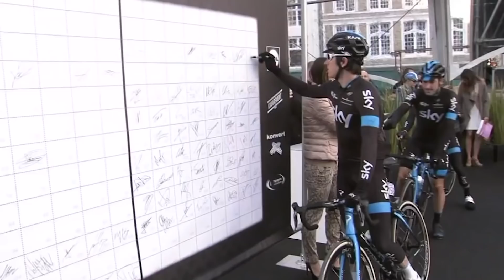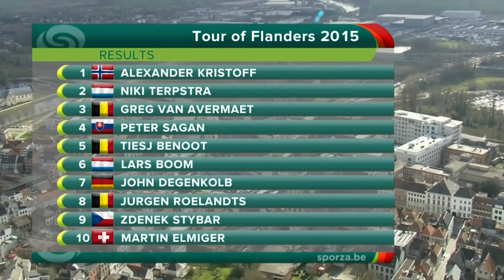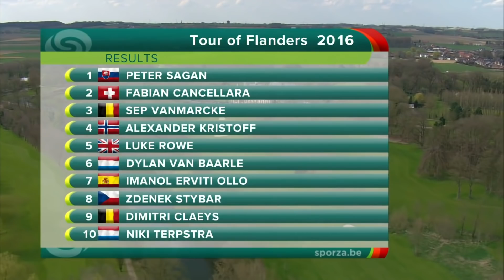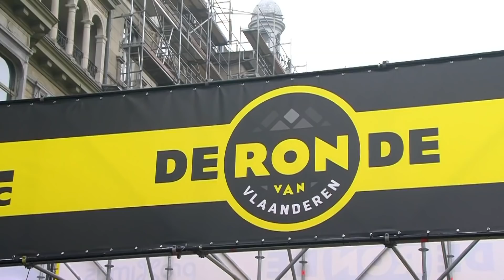The Best of The Tour of Flanders from 2015 to 2019 | inCycle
A look back at the remarkable Tour of Flanders event throughout the years from 2015 to 2019.